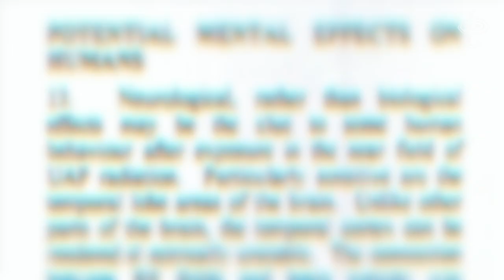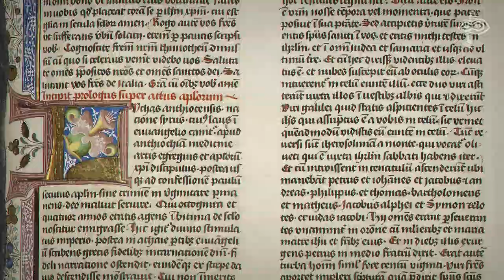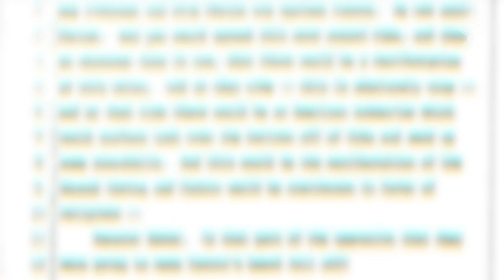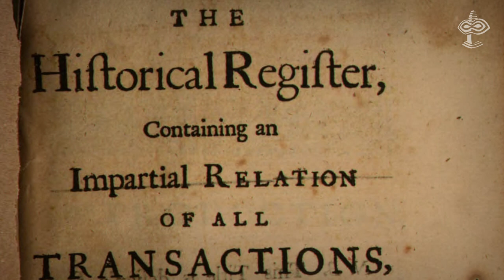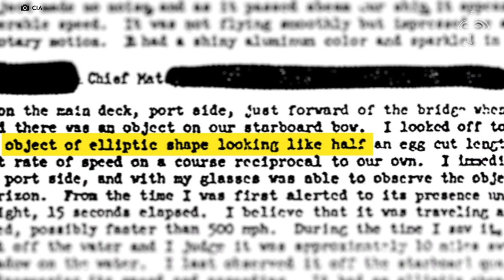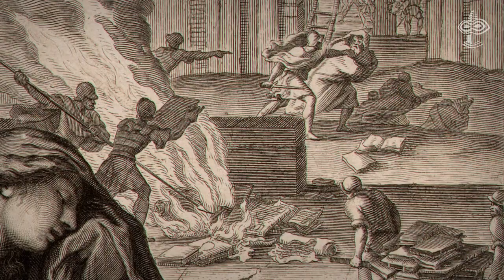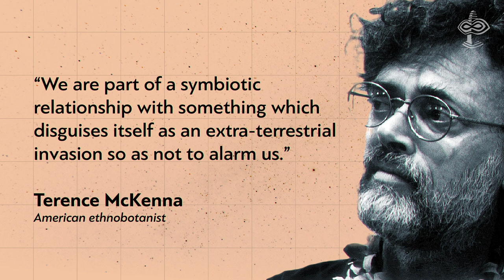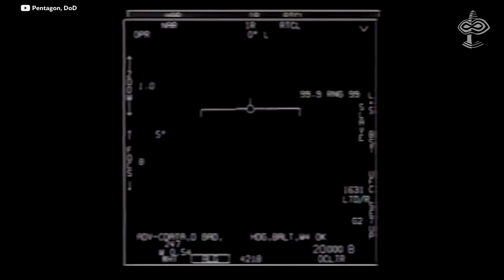Why we need to stop thinking of UFOs as just Aliens - VERSADOCO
Recently declassified scientific reports by UK Intelligence Service points to the possible mental impact of the Phenomenon on humans. These effects also help to understand its role in the historical perspective.

00:00 - Interactions with "imagination library"
02:24 - How deep in history it was operated?
03:21 - Religious aspect of UFO
04:47 - Manifestation of the sacred
09:13 - The "star" defeats Nubians
10:03 - A "shining disc" of Akhenaten
11:30 - "Flying chariots" surrounds Jerusalem
12:10 - "The battle in the sky", England
12:57 - The "Airships" of 19th century
13:47 - UFO and cognitive environment
15:37 - The North Atlantic unknown
17:30 - The thermostat
20:38 - The conditioning process
21:58 - New life form
24:33 - Interstellar race
26:10 - Historical perspective
27:43 - The highest art of warfare